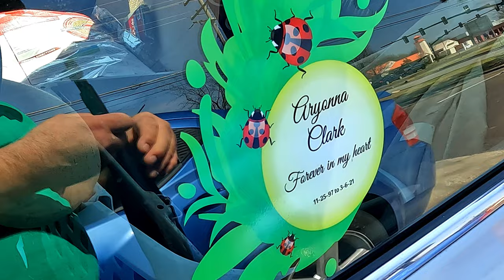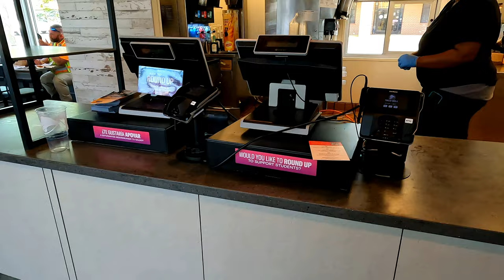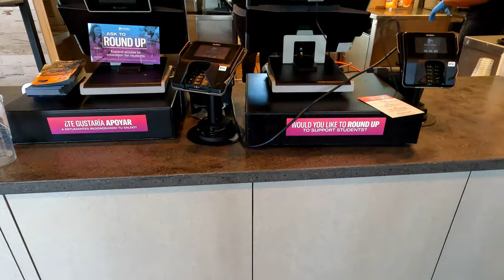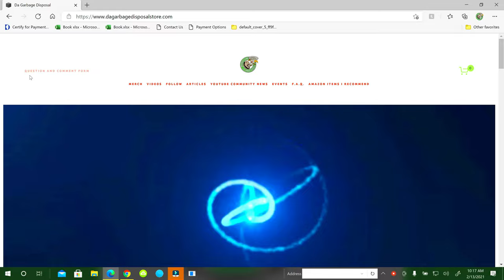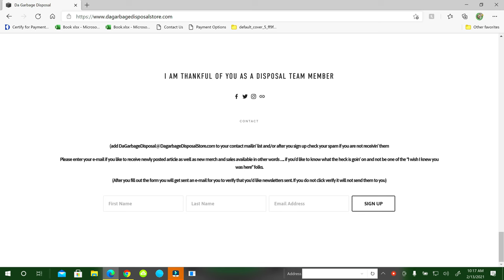10 Taco Bell Chipotle Ranch Chicken Burrito Challenge